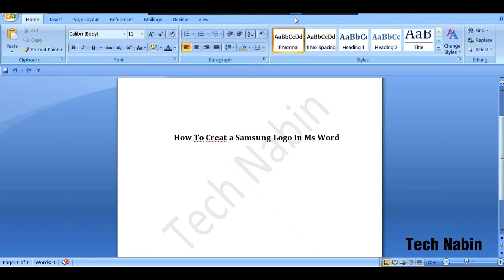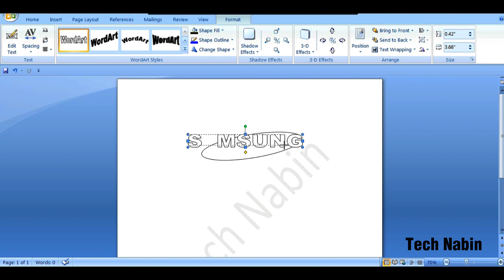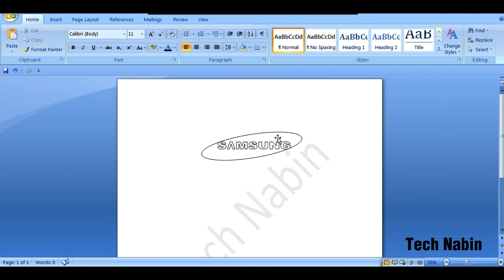How to Make Samsung Logo Design in Microsoft word / Logo Design in Microsoft word